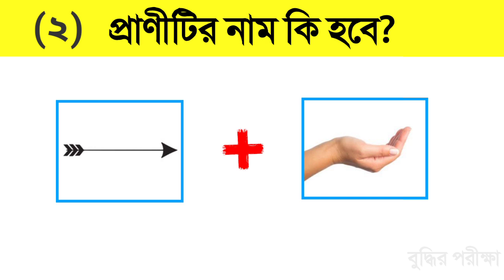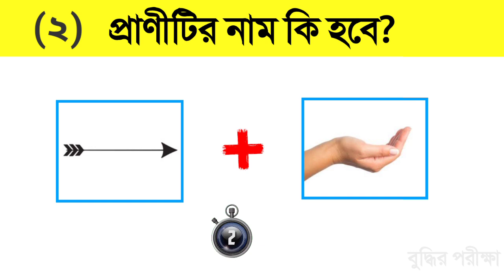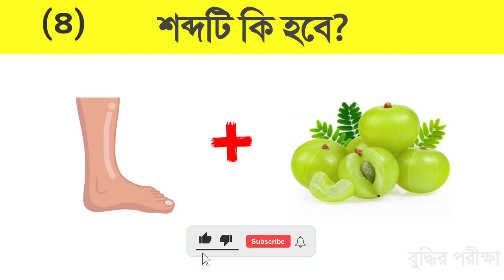বলুনতো মেয়েটির নাম কি হবে? | বুদ্ধির ধাঁধা 🤔 | puzzle riddles | dhadha | Brain Test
হ্যালো বন্ধুরা, আজকের ভিডিও আপনাদের কেমন লাগলো অবশ্যই কমেন্ট করে জানাবেন আর এই ধরণের আরো নতুন নতুন ভিডিও পেতে আমাদের চ্যানেলটিকে সাবস্ক্রাইব করে পাশে থাকবেন আর ভিডিওতে লাইক করতে ভুলবেন না🙏